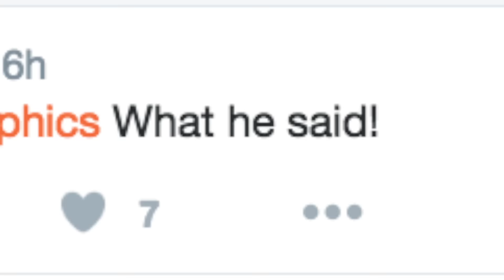I WAS CHALLENGED BY @MINEPLEX!?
Hey Guys! ♦♦♦ Means a lot!